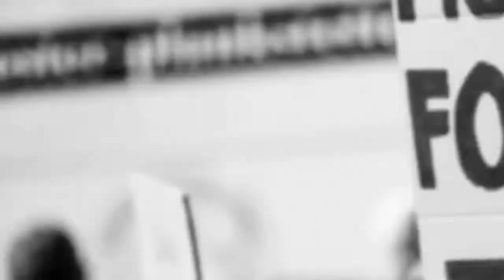पत्रकार सुभाष कुमार हत्याकांड: SP ने खुद सम्भाली कमान,कहा-हत्या में 4 लोग शामिल, जल्द होंगे गिरफ्तार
बिहार के बेगूसराय में निजी चैनल के पत्रकार सुभाष कुमार की हत्या कर दी गयी थी. पत्रकार सुभाष कुमार हत्याकांड  को लेकर मामला तूल पकड़ता जा रहा है. मामले की गंभीरता को देखते हुए जिले के पुलिस अधीक्षक ने खुद कमान संभाल ली है. बेगूसराय एसपी योगेंद्र कुमार ने कहा कि मामले में संलिप्त लोगों को जल्द ही गिरफ्तार कर लिया जाएगा.
दरअसल, शुक्रवार की रात बखरी प्रखंड में एक निजी चैनल के पत्रकार सुभाष कुमार की हत्या कर दी गयी थी. सांखों में घर के पास बदमाशों ने उसकी गोली मारकर हत्या कर दी थी‌. ‌आज पोस्टमार्टम के बाद प्रेस क्लब में पत्रकारों ने सुभाष श्रद्धांजलि दी. जहां मौके पर पहुंचे एसपी ने भी पत्रकार को श्रद्धांजलि देकर कार्रवाई का आश्वासन दिया है।
इस घटना को लेकर स्थानीय पत्रकारों में काफी गुस्सा देखा जा रहा है. उनका कहना है कि अगर पत्रकार पर इस तरह से हमले होंगे फिर कैसे काम चलेगा. बता दें कि इससे पहले भी राज्य में कई जगहों पर पत्रकारों की हत्या हो चुकी है. हाल की बात करें तो कुछ महीने पहले मधुबनी में हुए अविनाश झा उर्फ बुद्धिनाथ क्षा हत्याकांड ने काफी तूल पकड़ा था.

'चार लोगों को हत्या में शामिल होने की पहचान की गई है. 3-4 कारण मुख्य रूप से सामने आए हैं. सभी बिंदुओं पर जांच की जा रही है. बखरी डीएसपी के नेतृत्व में एक स्पेशल टीम बनाई गई है. जल्द ही सभी बदमाशों को गिरफ्तार कर स्पीडी ट्रायल चलाकर सजा दिलाने का काम पुलिस करेगी. वैसे इस घटना में जो भी लोग शामिल हैं उनका गांव दूर नहीं है, आसपास के ही लोग हैं. सभी की पहचान हो चुकी है और उनकी गिरफ्तारी भी जल्द की जाएगी.''- योगेंद्र कुमार, एसपी, बेगूसराय